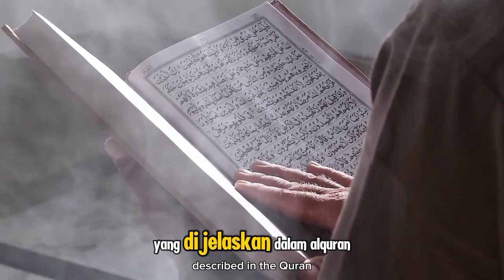Alquran Jelaskan Sifat Yahudi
Deskripsi:

Dalam video ini, kita akan membahas bagaimana Alquran menjelaskan sifat-sifat kaum Yahudi. Allah Subhanahu wa Ta'ala menyebutkan berbagai karakteristik mereka yang patut dijadikan pelajaran bagi umat Islam, mulai dari sikap membangkang terhadap perintah Allah hingga sifat mengingkari kebenaran. Mari kita memahami lebih dalam mengenai sifat-sifat ini agar kita bisa menjauhi perilaku serupa dan tetap berada di jalan yang diridhai-Nya. Semoga video ini dapat menambah ilmu, keimanan, dan ketakwaan kita kepada Allah.

Kunjungi Juga:
sains experiment,
sains data,
sains anak,
sains astronomi,
animasi sains,
sains biologi,
sains biomedis,
belajar sains,
sains channel,
data sains,
debat sains dan agama,
diskusi sains,